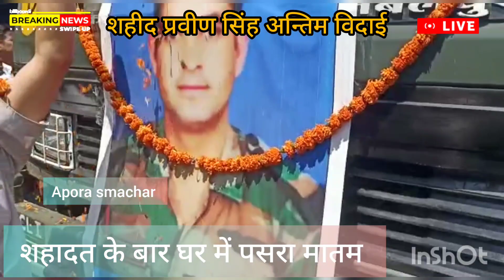वीर सपूत प्रवीण सिंह गुसाई अंतिम विदाई, सैन्य से हुई अन्तिम विदाई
Shahid Praveen Singh
Shahid Praveen
ShahidPraveen
ShahidPraveenSingh
shahidpraveenuttarakhand
Shahid Praveen Uttarakhand

उत्तराखंड का लाल प्रवीण सिंह जम्मू कश्मीर में शहीद ।। Pravin Singh Shahidli Jawan Tak News 20

Shahid Pravin Singh

Shahid Parveen Singh ka antim yatra Shahid Jawan Parveen Singh

Pravin Singh Shahid

Pravin Singh Shahid Jawan

today news Tehri Shahid Jawan

today news Tehri Shahid Pravin Singh

today news pandoli Shahid Jawan today news pandoli Shahid Pravin Singh